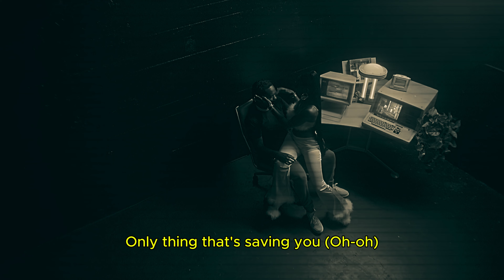SUMMER WALKER feat KYLE RICHH - WOMAN (prod by NSP)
Follow me and share the video for more content like this 🙏🏾🔥